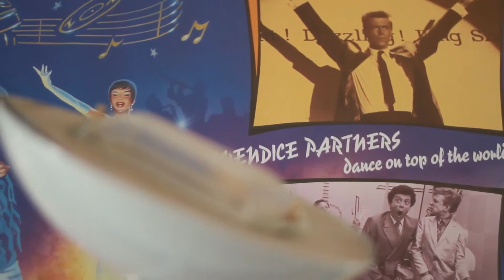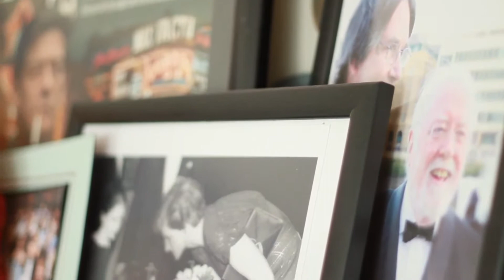DHP TV - Nik Powell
CELEBRATING CREATIVE MINDS IN CULTURE AND COMMERCE
DHP talks to Nik Powell to hear his tips on how to create a commercially viable business.
Devilishly Handsome Productions (DHP) is a video production agency founded by talented directors Ben Collins and Matthew Esterhuizen in order to create intelligent video content for brands and organisations marketing themselves online.